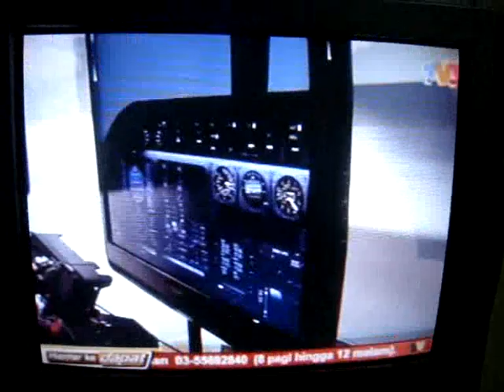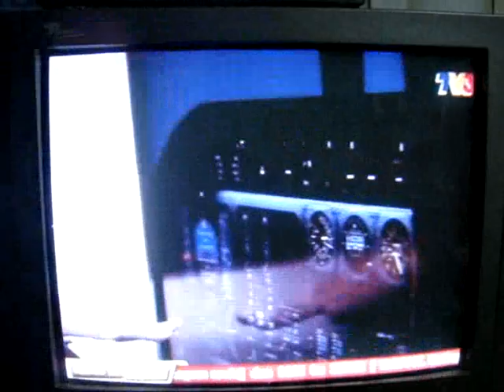JFK on TV3's MHI May 12th for ITQ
It was an honor to be invited by ITQ Chairman YB Raja Zulkifli to be a part of this programme for the kids of Malaysia. The programme is in Bahasa and I just spoke on the importance of having such a programme (flying simulator) on board the bus, so that we could expose the rural kids to aviation.  There are more to come for sure!